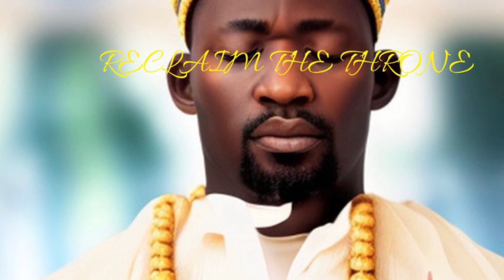Reclaim The Throne - SkyWalker x ZMR @joshuaivey7965